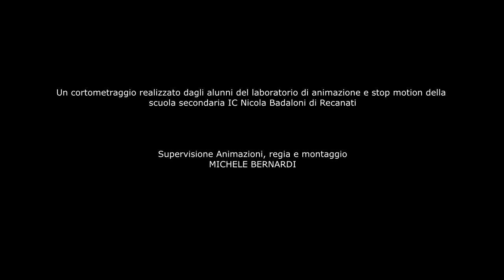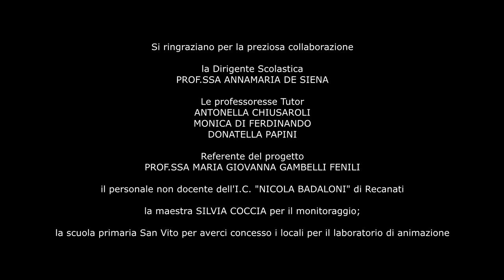I CIELI DI CHAGALL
Piero Cesanelli con L'Istituto Comprensivo Nicola Badaloni, Recanati